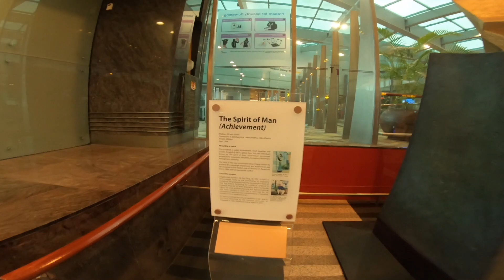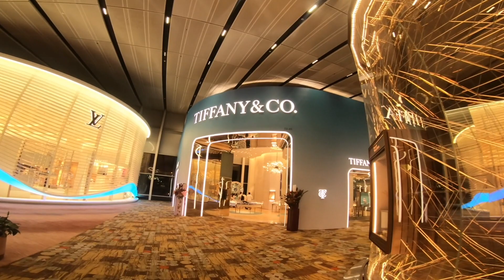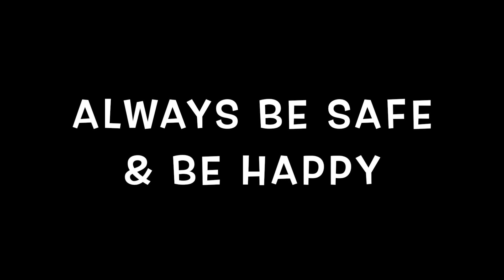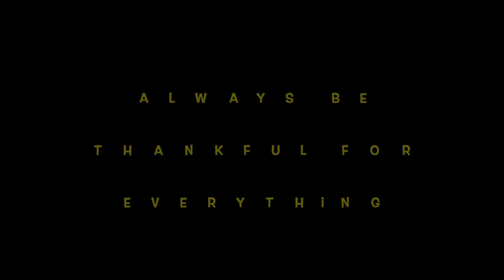Singapore Airport Shopping and Food Court ;-)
Always stay safe and be Happy :-)

This video is about a simple glimpse on the Singapore Airport Shopping and Food Court Area :-)

This videos is also about appreciating simple things in life. If you can enjoy small stuff and other things in life always do it,,...Be Happy Enjoy Life :-)

Hope you enjoy our videos Happy people :-)

*2Humans and a Dog
*Mike's Fishing and Cooking Adventures

Thanks Happy People :-)